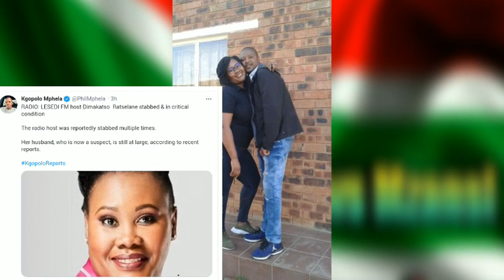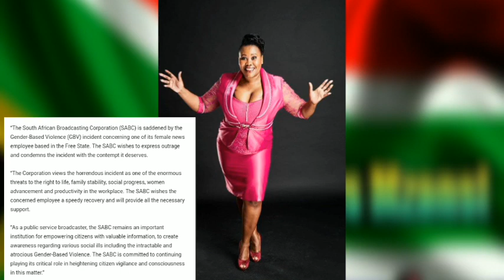Lesedi FM radio host Dimakatso Ratselane stubbed 49 times by her husband...